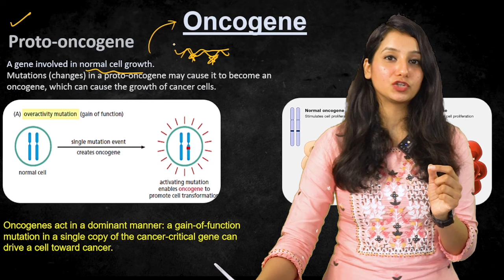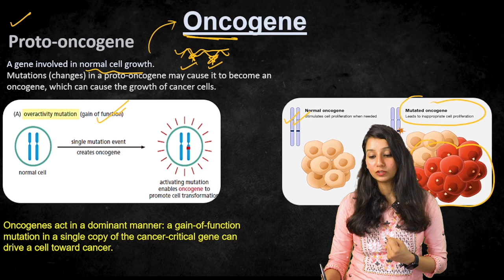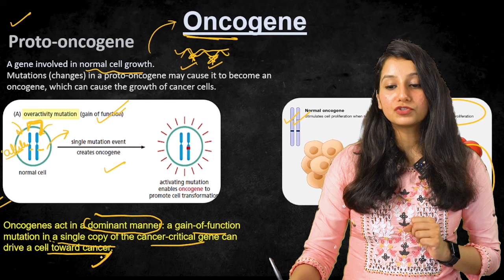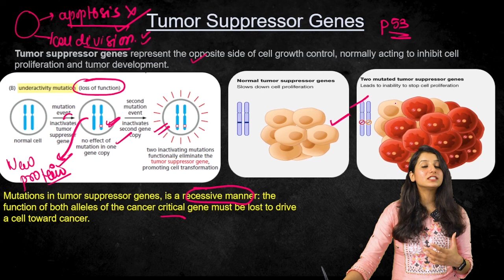Protooncogene, Oncogene and Tumor Suppressor Gene II Cancer Biology